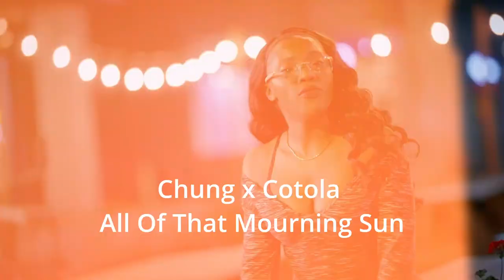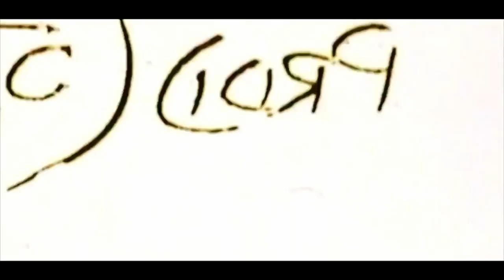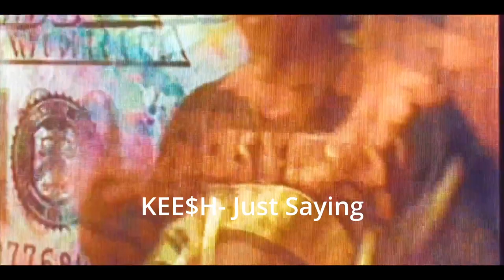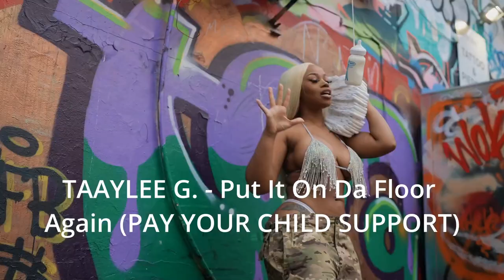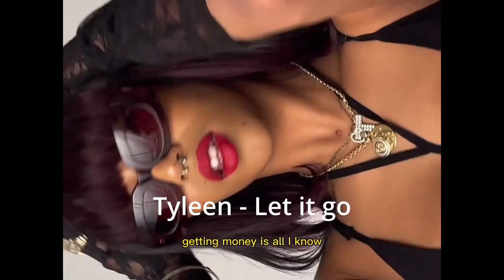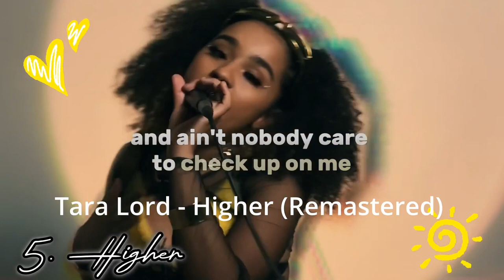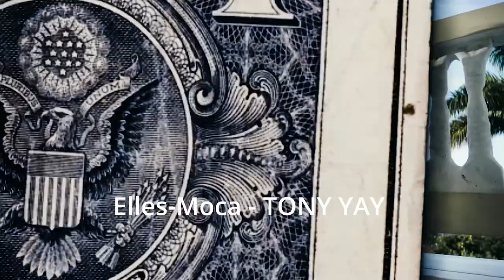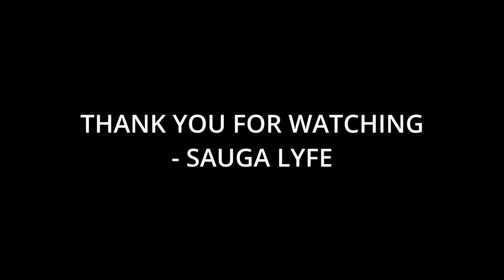Top Canadian Female Rappers in 2023